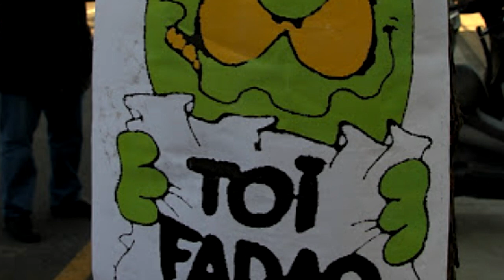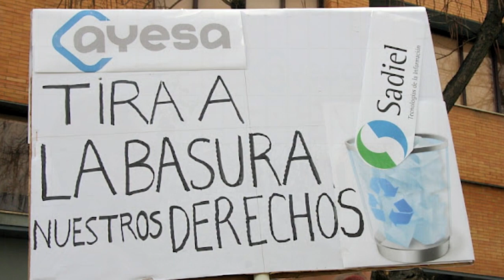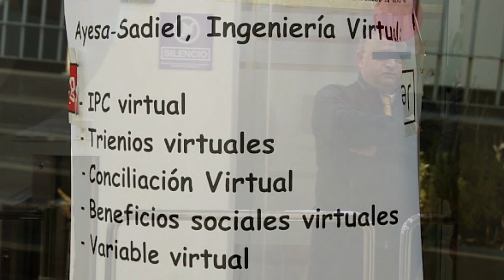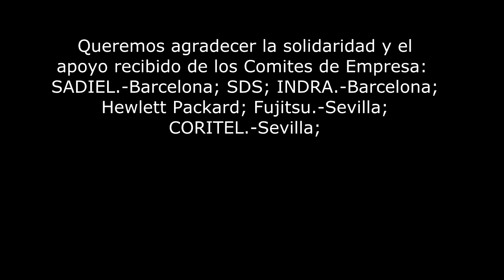5 dias de Huelga en SADIEL!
Trabajadores de SADIEL en lucha!